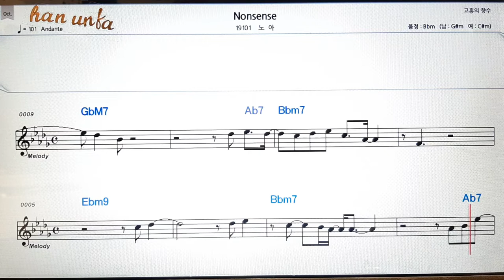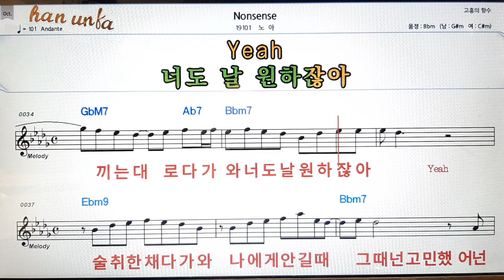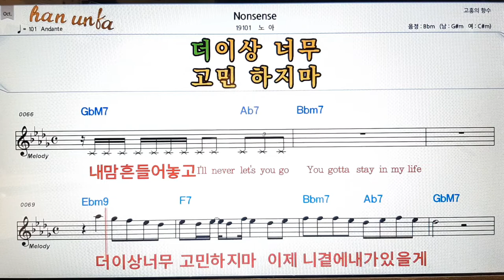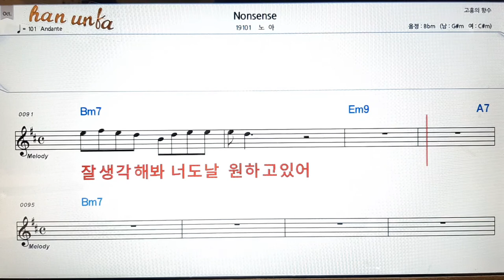Nonsense/노아👍노래 반주, 코드 악보,가라오케💋Karaoke*Sheet Music*Chord*MR